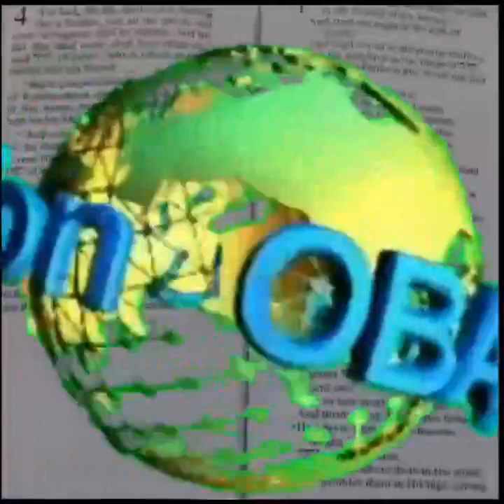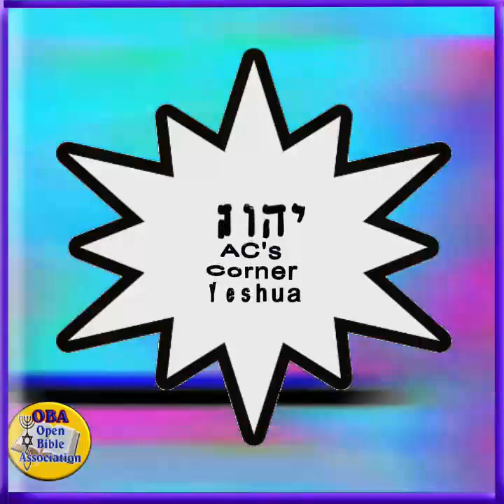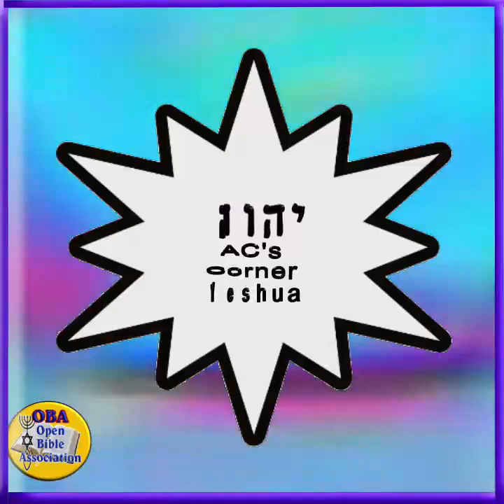OBA 08, A Time to Every Purpose Under Heaven!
OBA Open Bible Association, A Time To Every Purpose Under Heaven!
We have been building our enter person with the verses from 2nd Peter and in this episode we will be exploring our day in the book of Ecclesiastes chapter 3. We will be exploring how we fit into this time and what we should be doing. Prophecy in our day. The chapter starts with these words. To every thing there is a season, and a time to every purpose under the heaven. And goes on to explain what that means. How in this day it our duty to do good and enjoy our work. We can never know the future. But we can enjoy our work and do good. This is what is important. Enjoy the teaching and the message today in this episode.
Guest or Host:  AC Conley